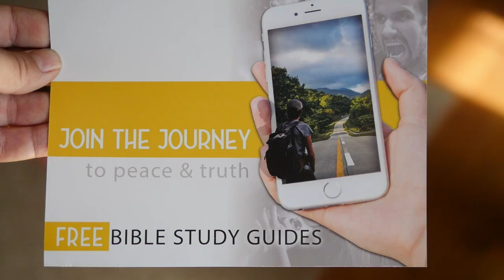Country Living 001 - Putting in a fence & digging holes for fruit trees.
In this vlog we dig some holes to plant some fruit trees and put in a fence for a garden.